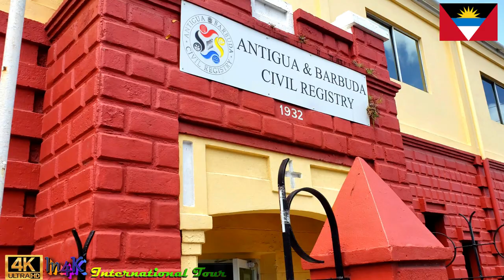Walking in St John's City without any fear | Antigua and Barbuda